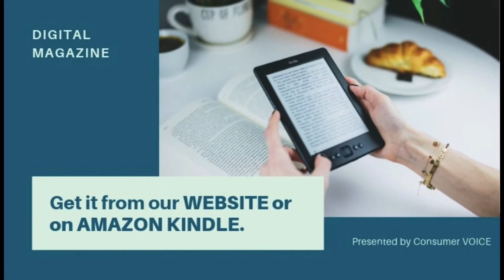Consumer VOICE Digital Magazine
This video highlights the launch of digital version of Consumer VOICE magazine which is now available to consumers through various digital platforms.